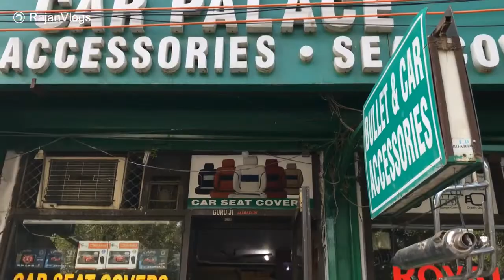BEST MOBILE CHARGER WITH MOUNT FOR ROYAL ENFIELD | Bike Mobile charger Installation | Bullet Zone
Hello Doston !

Welcome to my another video in this i am going to show you the best mobile charger and holder for Royal Enfield with installation process, Please do watch the video till the end.

Royal Enfield Classic Signals Edition New Accessorise

-~Blackcat Bike Mobile Charger with Holder -~ Rs.650 + 50 Fitting Charges.
Brought it from *Bullet Zone* Rajender Nagar(Janak Puri) New Delhi. Mob# ‭‭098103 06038‬

Many Thanks